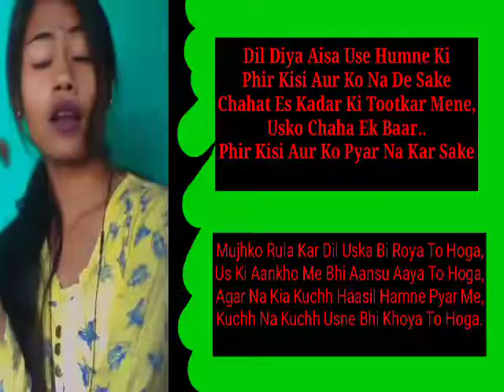Nagpuri remix Short Video 2022 || 3 Ste up Sayari Three video